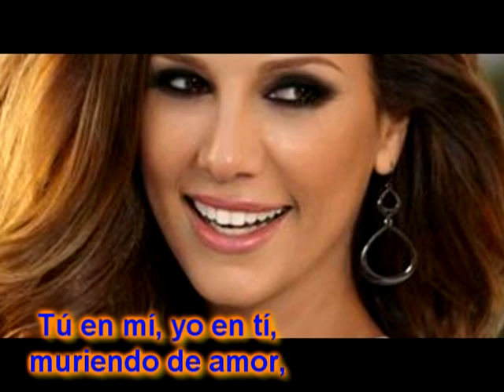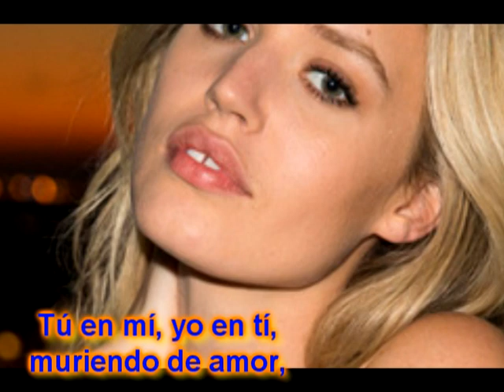De corazón a corazón (cover) - Lauro Gutiérrez Limón